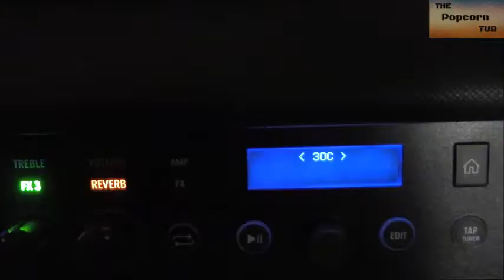TACO BELL FOOD REVIEW! Happy Late Cinco De Mayo!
Happy late Cinco De Mayo everyone (I think thats how you spell it).